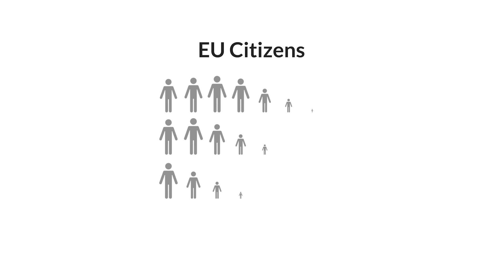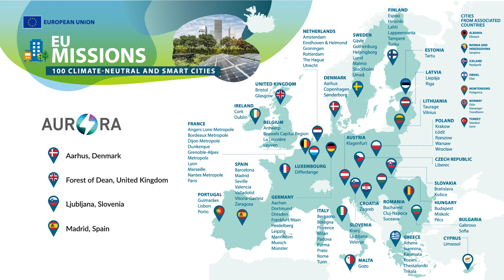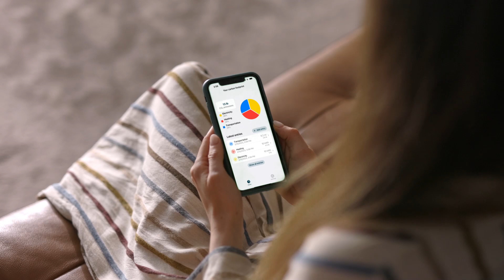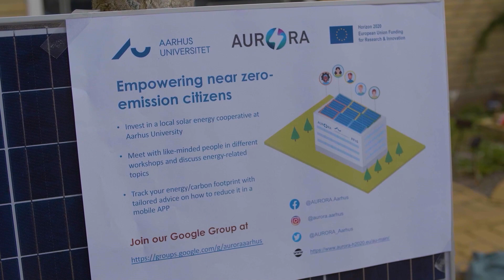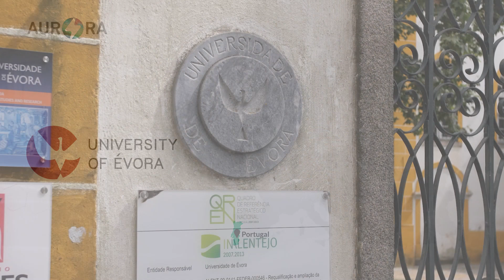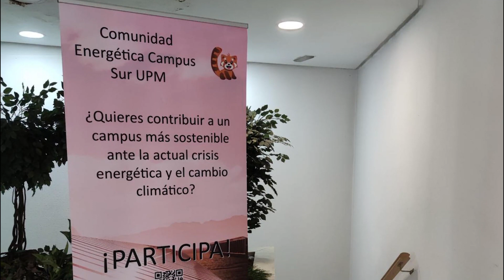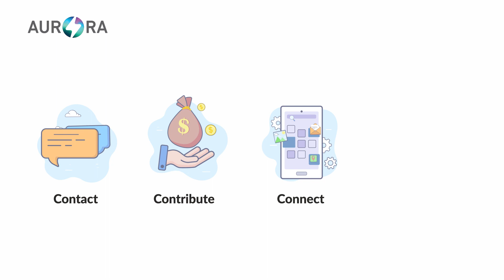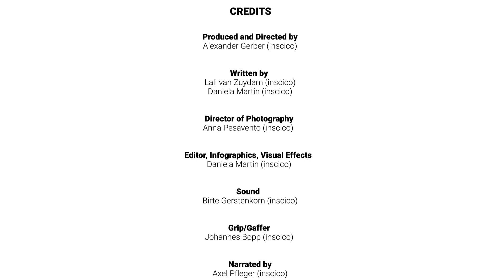AURORA Project Overview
AURORA is demonstrating how citizens in Europe are becoming a driving force against climate change by reducing the greenhouse gas emissions, linked to household energy use and transport choices, that they are responsible for. Through the project, approximately 7,000 citizens across five locations in Denmark, England, Portugal, Slovenia and Spain, are joining forces to become ‘near-zero emission’ citizens.